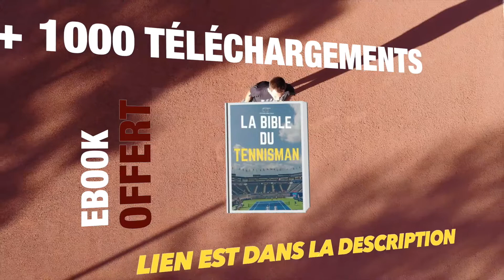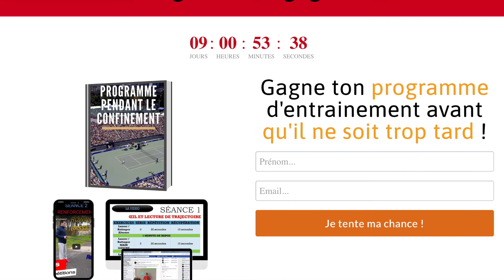Guillaume tennis Coach - Cadeau du mois de Janvier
Pour ce premier mois de l'année 2021, je t'offre un cadeau qui va te servir énormément en cette période de crise sanitaire.
Les terrains, les clubs sont fermés et il es très difficile de jouer en extérieur avec cette météo hivernale.

Je t’offre un 2 programmes d’entraînement à gagner ... Que tu sois débutant ou joueur confirmé ces programmes vont de permettre de progresser physiquement et tennistiquement.

Bonne chance à toi ...

💥💥💥💥   INFOS BON PLAN  💥💥💥💥

👉 2 livres audio GRATUITS :